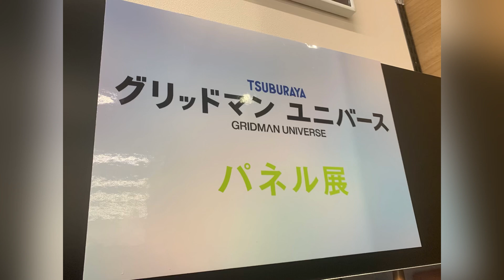劇場版「グリッドマンユニバース」パネル展 GRIDMAN UNIVERSE SSSS.GRIDMAN SSSS.DYNAZENON